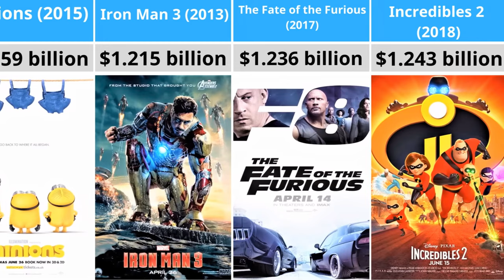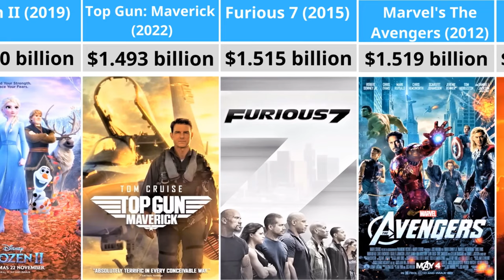Top 100 Biggest Box Office Movies Of All Time (2023)